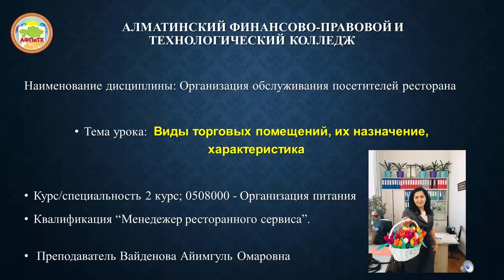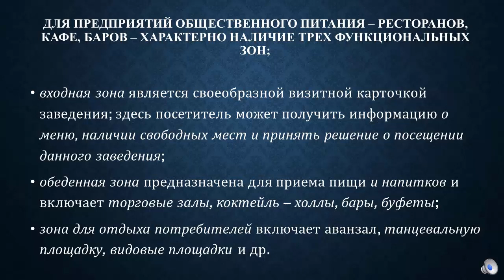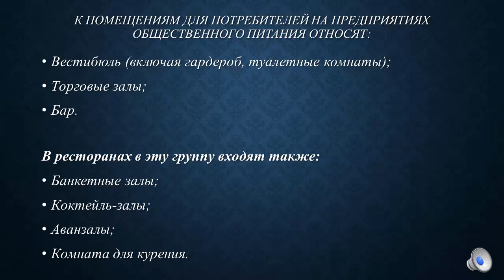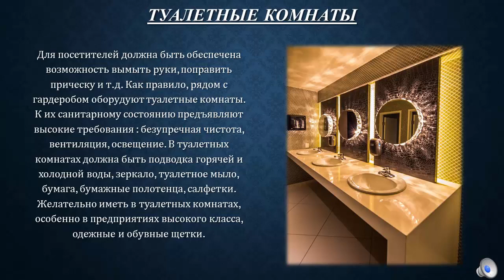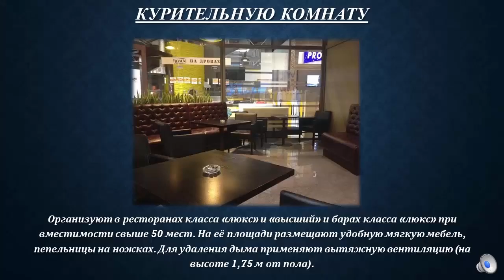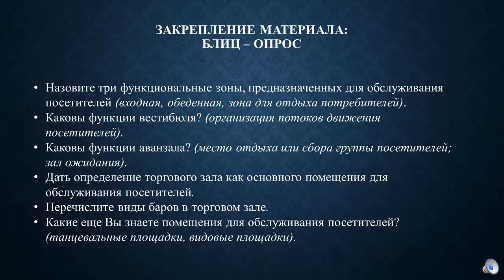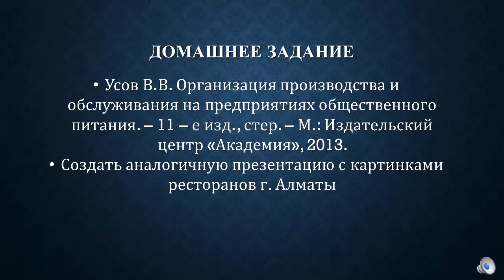Видео урок: Виды торговых помещений, их назначение, характеристика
Видео урок на тему “Виды торговых помещений, их назначение, характеристика” для обучающихся 2 курса по специальности 0508000 - Организация питания по дисциплине “Организация обслуживания посетителей ресторана”. Преподаватель: Вайденова Айимгуль Омаровна.